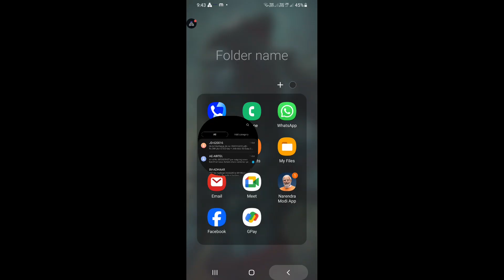bgmi new arena mode